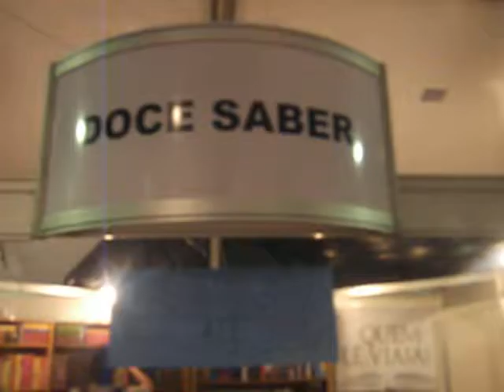Escritor Clério José Borges sendo fotografado para reportagem no Jornal A Gazeta Vitória ES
Clério José Borges sendo fotografado para reportagem no Jornal A Gazeta Vitória ES Dicionário Regional de Gírias e Jargões de Autoria do Poeta Escritor Historiador Capixaba, Presidente do CTC Clube dos Poetas Trovadores Capixabas, CTC, Clério José Borges. Bienal do Livro Quinta Bienal do Livro no Shopping Norte Sul, Vitória Espírito Santo